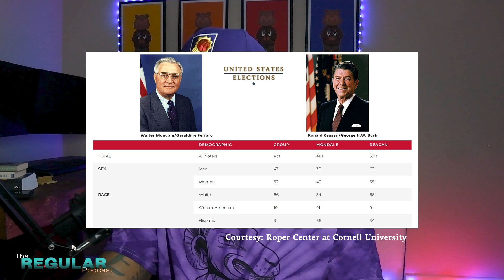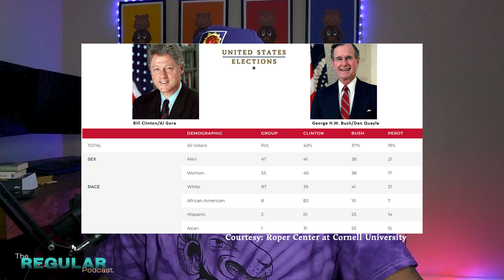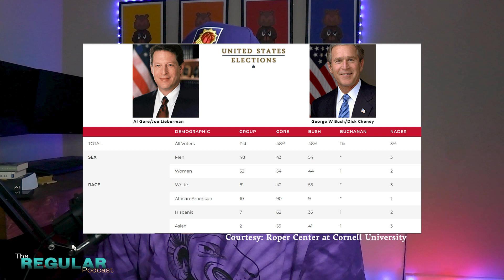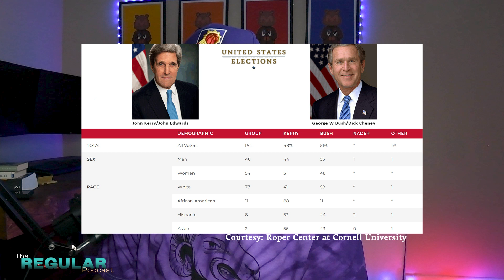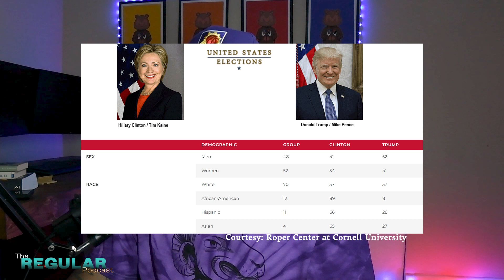DO DEMOCRATS KNOW BLACK VOTERS EXIST?, R KELLY, BIG 10 & MORE